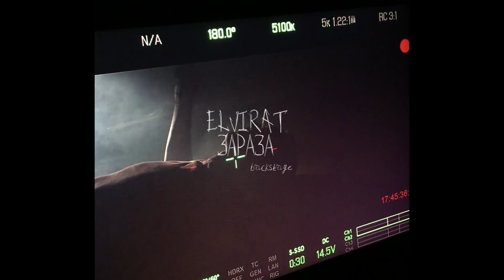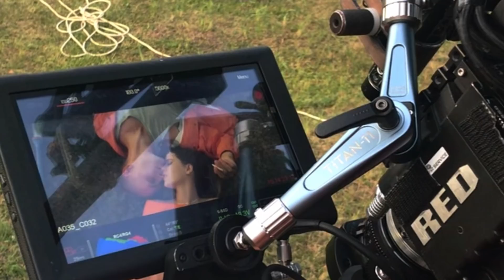Elvira T - Зараза (Backstage)